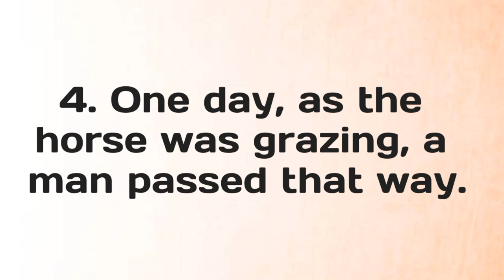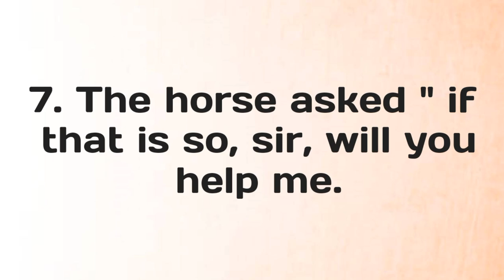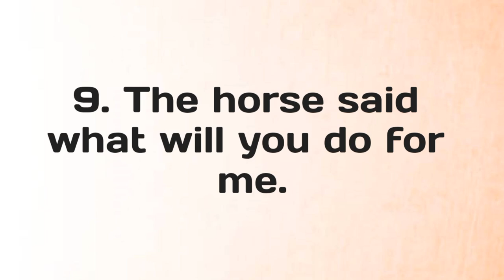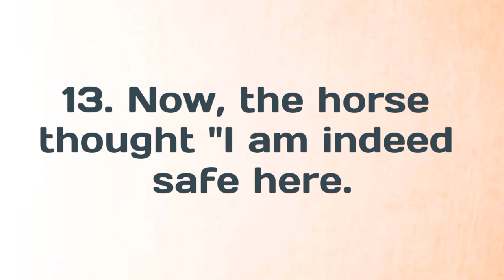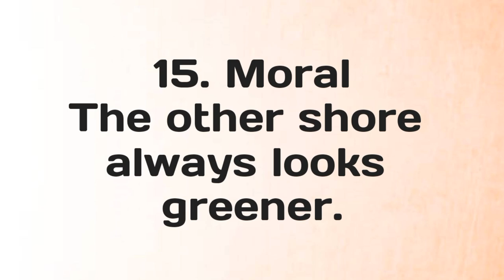The Horse Who Wanted Safety Short Moral Story | 15 Lines Story Writing | Moral Story in English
⏩ Topics Covered ⏪

15 Lines Short Story With Moral
Story Writing The Horse Who Wanted Safety
The Horse Who Wanted Safety Short Moral Story
15 Lines Story The Horse Who Wanted Safety

⏩ Video Hashtags ⏪